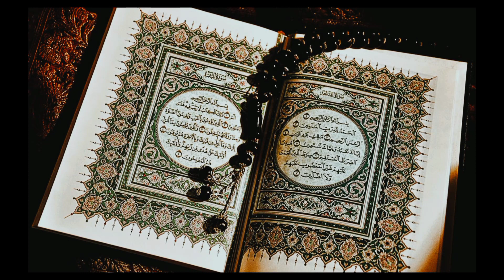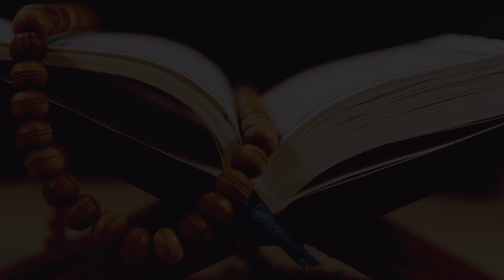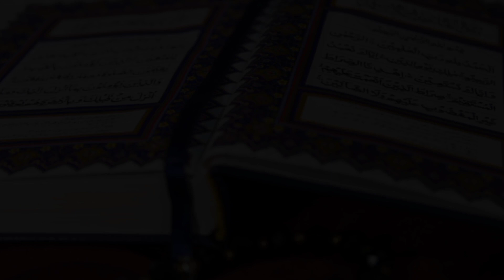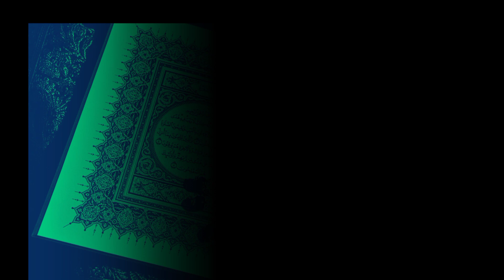The Holy Quran| Greatness of Holy Quran| Quran Majeed 2023